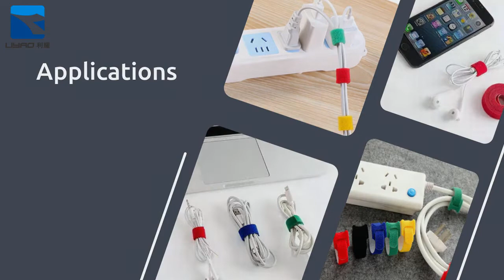Long life Strong Pull Multicolor Back To Back Ultra Thin Hook And Loop Band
Material: PP #2 injection hook +120g/200g velour fabric

Specification: width 12.5-110 mm or customized; length 25meter/roll

Color: Accept customized color.

Printing LOGO: can be printed according to customer requirements.